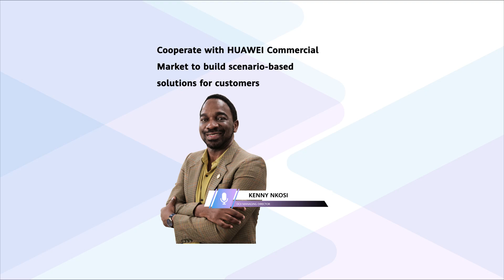DataCentrix and Huawei to Deliver High-Performance Solutions to Drive South Africa's Transformation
DataCentrix, South Africa's largest system integrator, shares its journey of collaboration with Huawei, focusing on delivering high-performance solutions across industries, driving digital transformation, and providing exceptional services to customers.